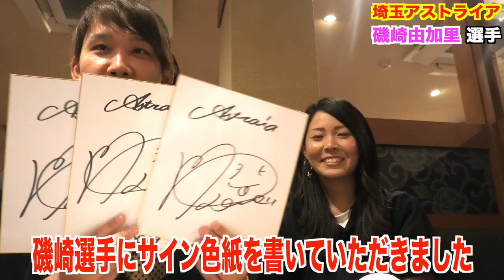肩痛でリハビリ投球のはずがガチで投げてました。ビタ止め男大井にも注目。巨人優勝おめでとう